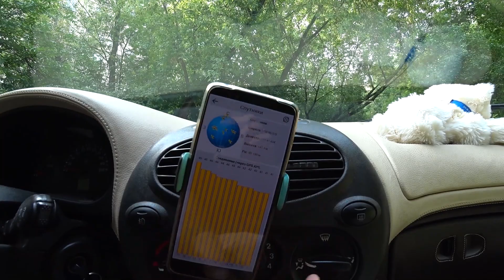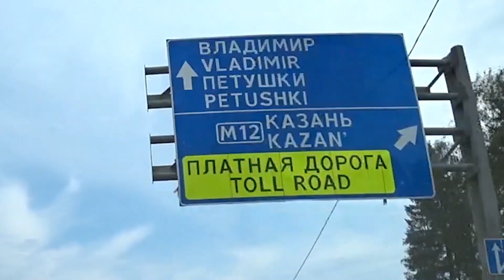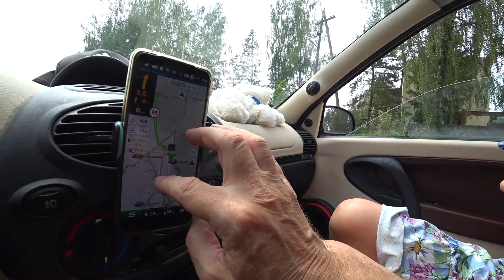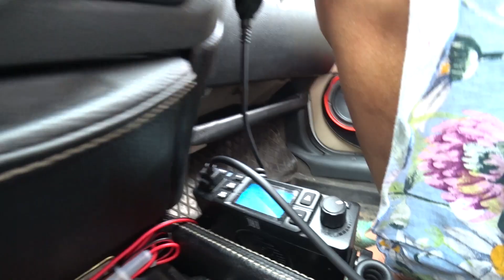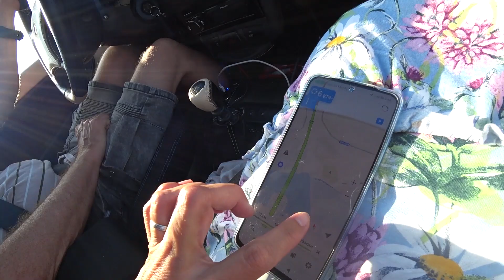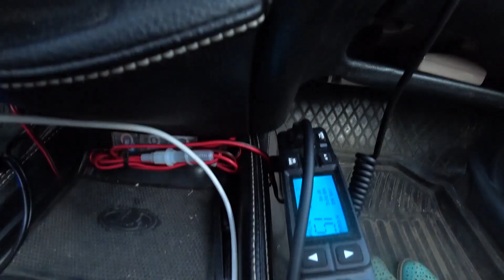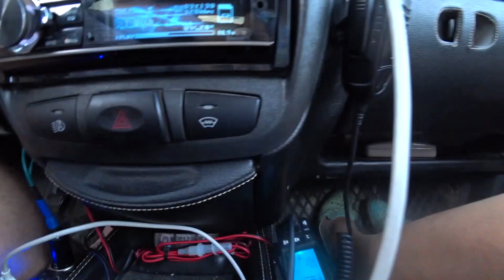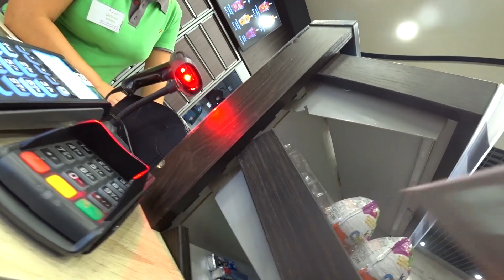Москва-Чебоксары-Йошкар-Ола. Дорога на машине домой.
ссылка на мой Яндекс Дзен " Рассказы о"
Едем обратно домой из Москвы в Йошкар-Олу